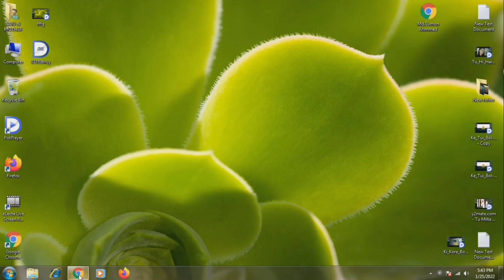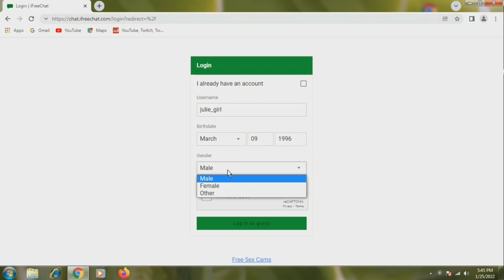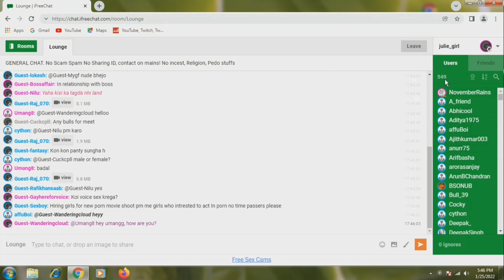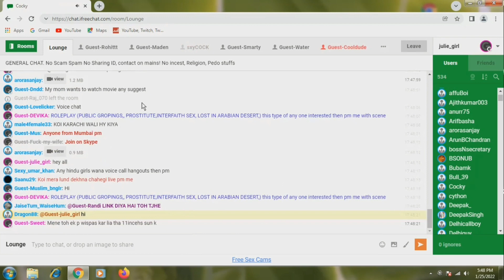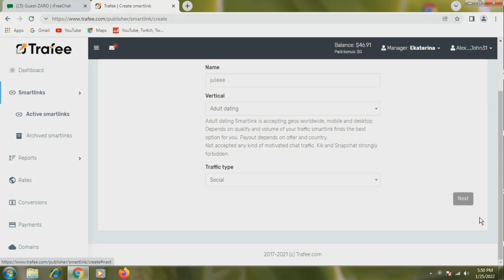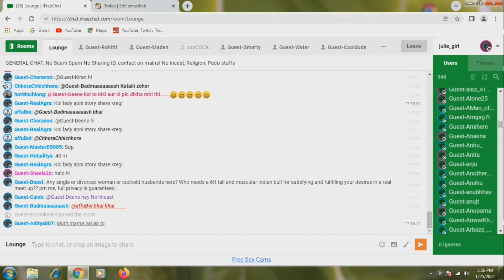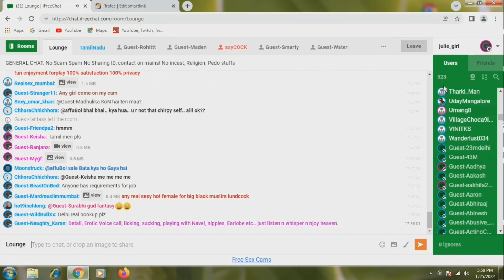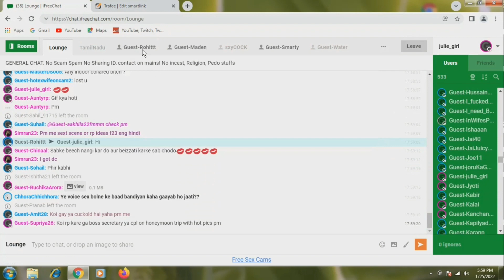Indian best traffic source || Cpafull Best conversation rate for Indian traffic || free traffic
Indian traffic niye kaj korun part day $30-$40 income.

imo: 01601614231